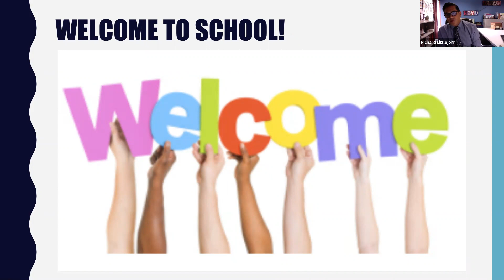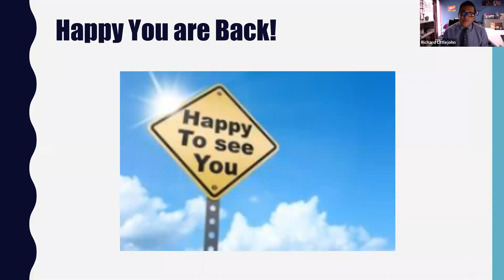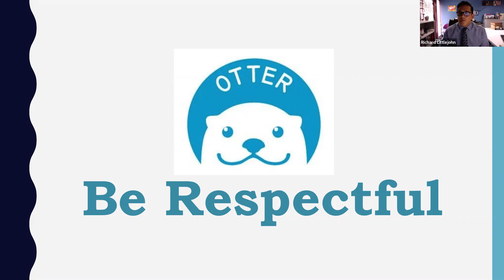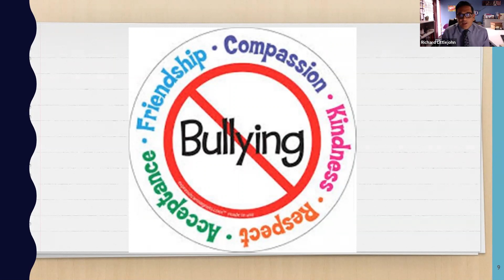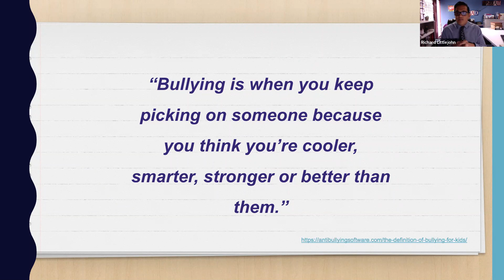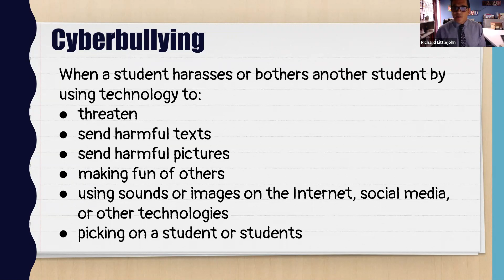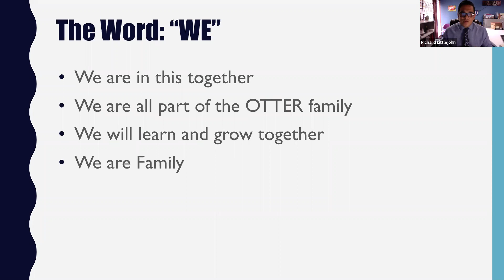Oropeza Gr 2 5 Expectations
Oropeza Expectations video for Grades 2-5. This video shares expectations on student responsibilities, scholarliness, and growing together even during Distance Learning!  Go Otters!